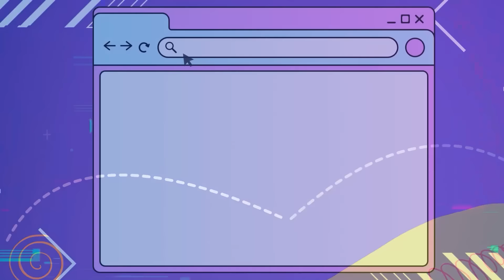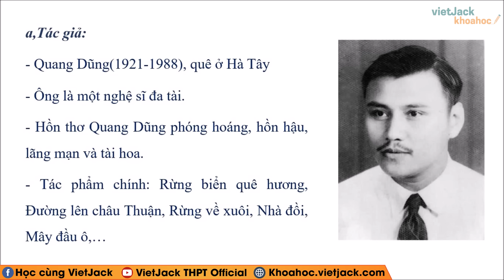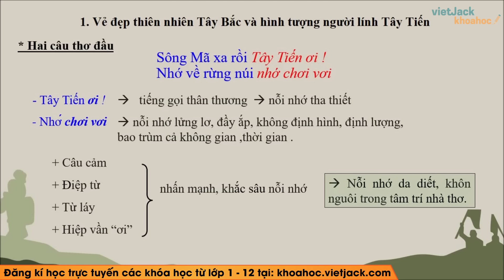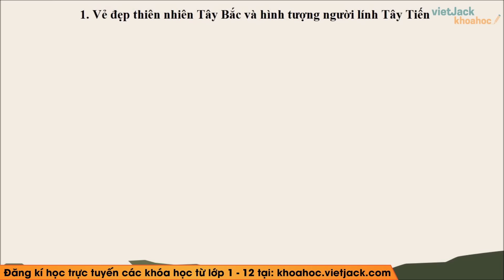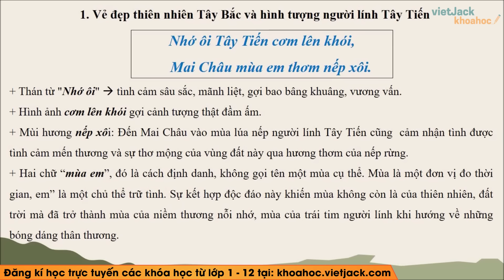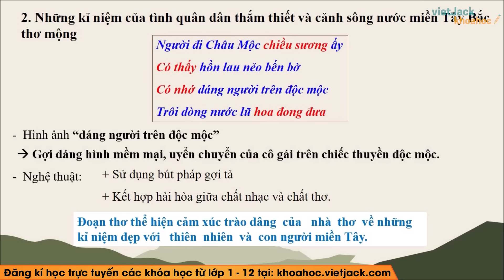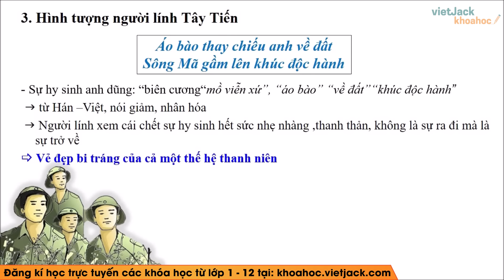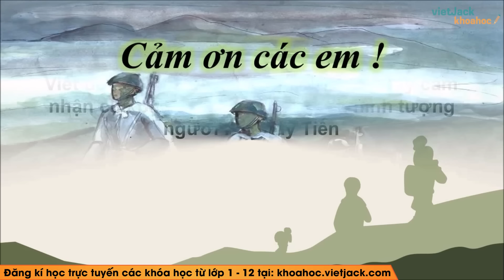Tây Tiến Ngữ văn 12 Kết nối tri thức - Cô Phương Thảo (HAY NHẤT)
Ngữ văn 12 - Kết nối tri thức - Tây Tiến - Cô Phương Thảo (HAY NHẤT)

Tây Tiến là bài học quan trọng trong chương trình Ngữ Văn 12 - Kết nối tri thức. Trong bài giảng này, cô sẽ giúp các em tìm hiểu tất cả các kiến thức trọng tâm nhất bài học, đồng thời hướng dẫn các em giải các câu hỏi của bài học. Các em chú ý theo dõi bài học cùng cô nhé !

Bài học hôm nay gồm những nội dung sau:
00:00 Giới thiệu
00:31 I. Khởi động
01:27 II. Đọc và Tìm hiểu chung
06:37 III. Tìm hiểu chi tiết
34:10 IV. Tổng kết